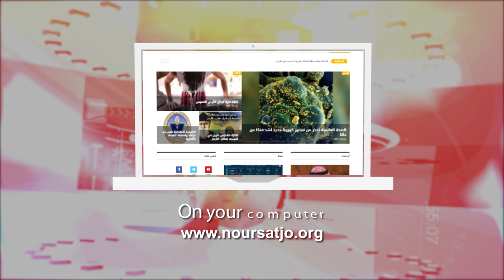Jordan in a Week 23 / 8 / 2023